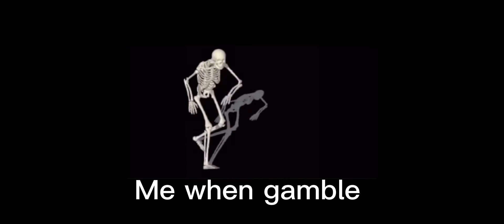Gambling is fun🤓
YouTube won't let me turn this into a short